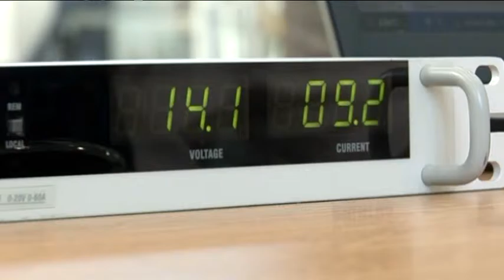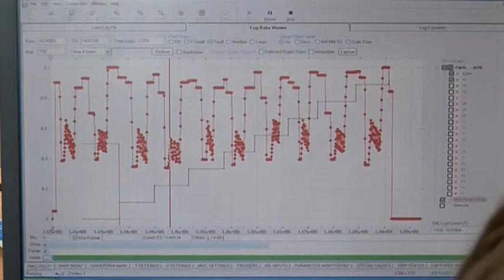add2 wins Lord Stafford 'Innovation Achieved' Award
add2 Limited won the Innovation Achieved award for their work with Jaguar Land Rover and WMG on technology to improve testing techniques which will be vital in the development of robust electrical systems for current and future vehicles e.g. hybrid technology in premium vehicles.